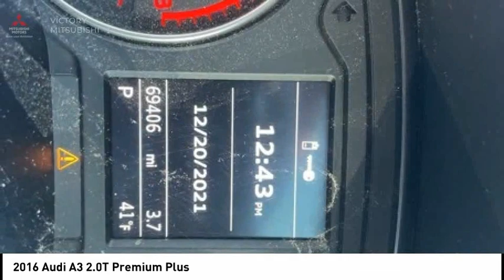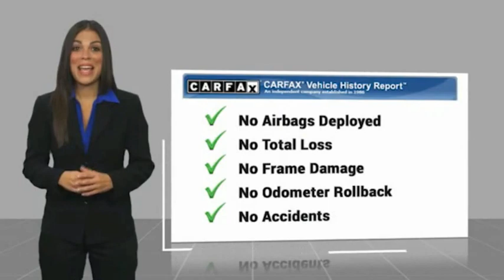2016 Audi A3 Bronx NY 16108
2016 Audi A3 2.0T Premium Plus

Victory Mitsubishi
4070 Boston Road

Welcome to Victory Mitsubishi! We offer a combined inventory of 700 cars new and luxury used vehicles. All Used vehicles come with a quality assurance inspection, our New Vehicles have an unprecedented 10-year 100k mile warranty we also have vehicles car for any want or purpose. Come into test drive this car for any want or purpose. Come in to test drive this Audi A3 2.0T Premium Plus today! quattro, Black w/Leather Seating Surfaces, ABS brakes, Alloy wheels, Electronic Stability Control, Front dual zone A/C, Heated door mirrors, Illuminated entry, Low tire pressure warning, Power moonroof, Remote keyless entry, Traction control.brbr2016 Audi A3 2.0T Premium Plus quattro Brilliant Black/Black Roof 4D Sedan Reviews:br  * Cabin offers the design you anticipate and doesn't skimp on materials; fuel-efficient engines still deliver respectable thrust; manages corners and bumps equally well; ample standard equipment; top crash test scores. Source: EdmundsbrSave yourself Time and Money - Fill out a credit application online at victorymitsubishi.com and get pre-APPROVED! Financing available for all types of credit with low monthly payment that will fit you budget. Down Payment low as $599. Same day delivery. View our entire inventory by visiting our virtual showroom at victorymitsubishi.com - Only 2 blocks away from Exit 13 off I-95 or Minutes from exit 7 on the Hutchinson Parkway. While we make every effort to ensure the data listed here is correct, there may be instances where the pricing, options or vehicle features may be listed incorrectly. Dealer cannot be held liable for data that is listed incorrectly. Visit Victory Mitsubishi online at victorymitsubishi.com to see more pictures of this vehicle or call us at today to schedule your test drive. please refer to dealers website for exact pricing and for any incentives that we may apply!